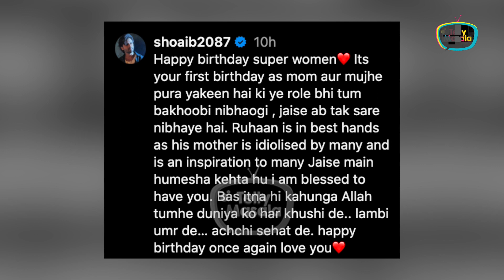Dipika Kakar's First B'day Celebration With Ruhaan, Shoaib Showers Love | Inside Video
Dipika Kakar celebrated her birthday on 6th august. Shoaib Ibrahim shared a lovely appreciation post for wife. Check out the inside videos of birthday celebration